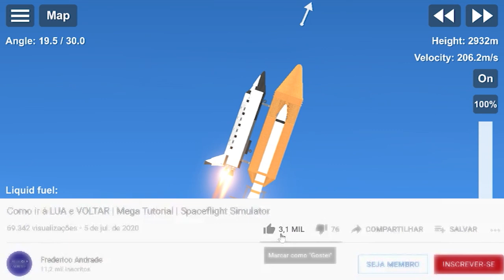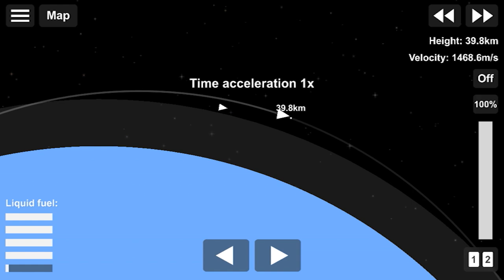CONSTRUIMOS UM ÔNIBUS ESPACIAL | Spaceflight Simulator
Hoje eu vou mostrar um ônibus espacial que fiz no Spaceflight Simulator